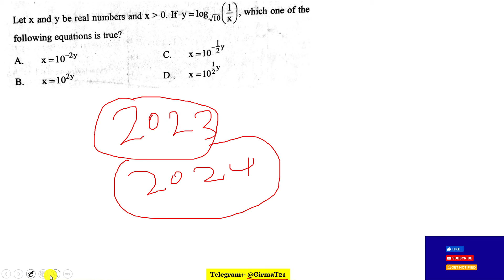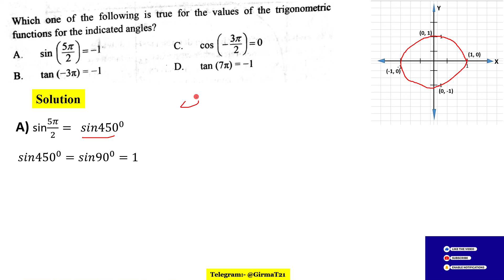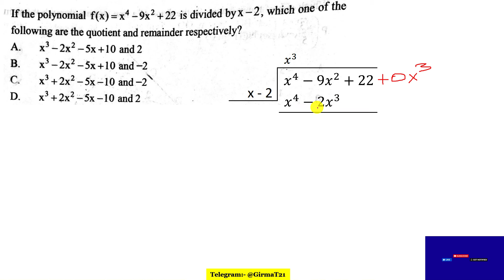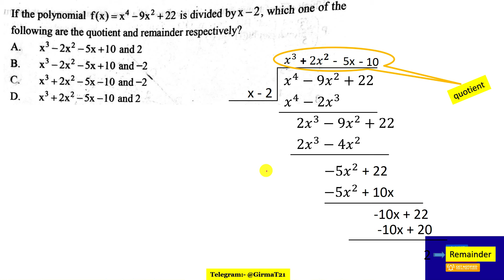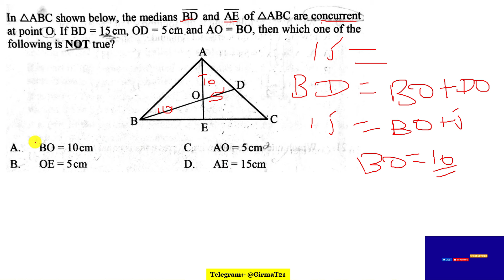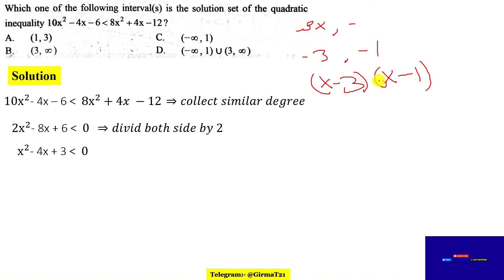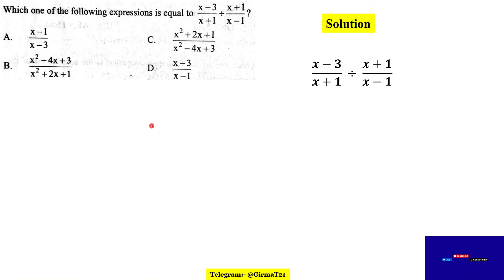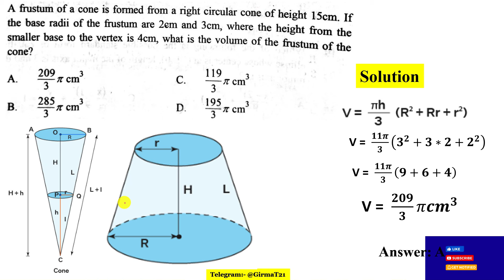Mathematics Grade 12 Entrance Exam (2023) Part -2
Mathematics Grade 12 Entrance Exam (2023)
Grade 12 Entrance Exam (2023)

Ethiopian Mathematics Grade 12 Entrance Exam (2023)
Ethiopian Grade 12 Entrance Exam (2023)
 Ethiopian Entrance Exam (2023)

48:28 A frustum of a cone is formed from a right circular cone of height 15cm. If the base radii of the frustum are 2em and 3cm, where the height from the smaller base to the vertex is 4cm, what is the volume of the frustum of the cone?